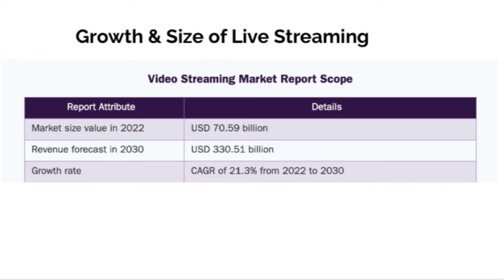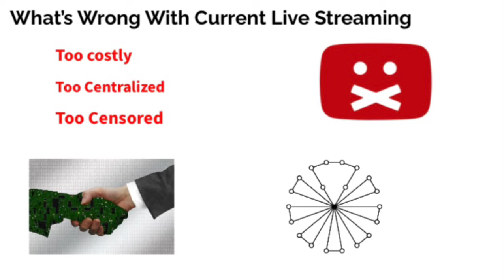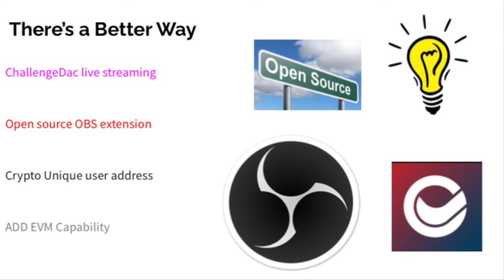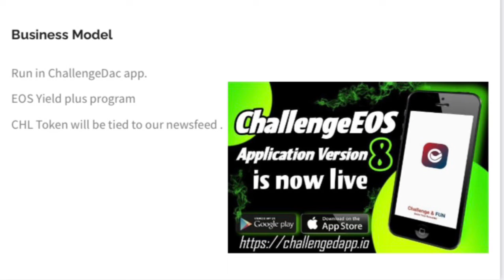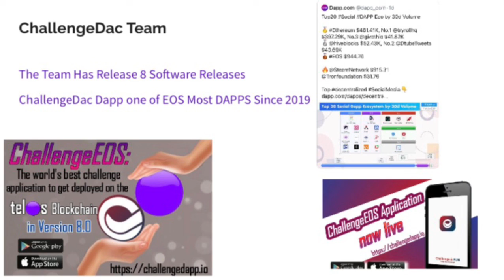Helios Ideathon Submission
Download ChallengeDac ⬇️
Android